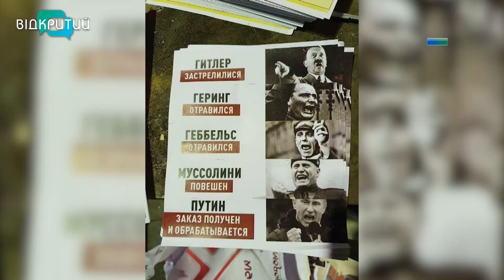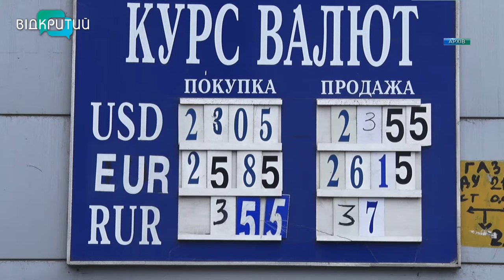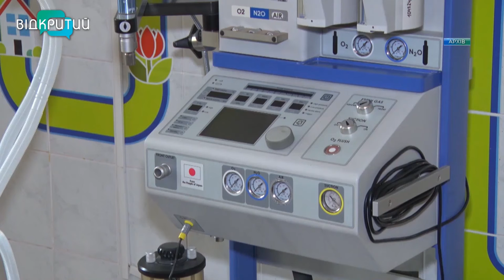Новини OPEN NEWS від 18 березня 2022 року 18:15